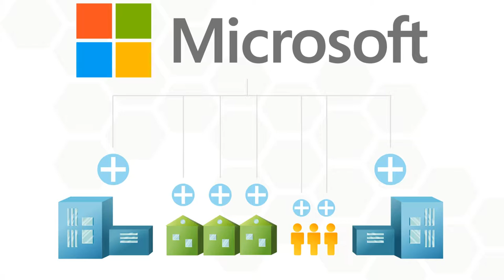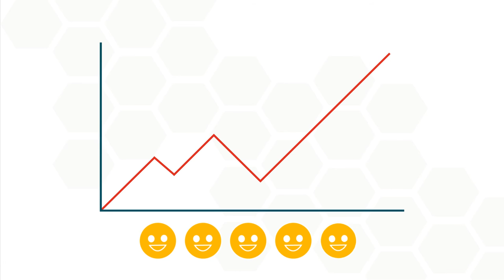Microsoft Azure (Explainer video by MyeVideo)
Industry